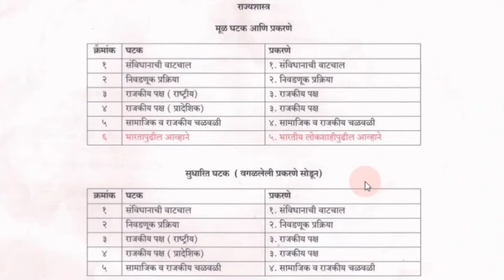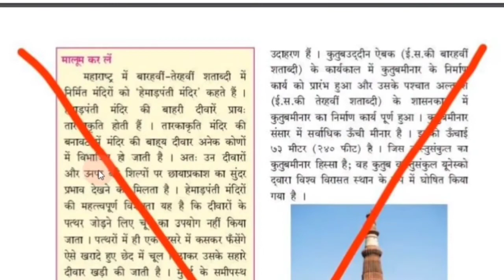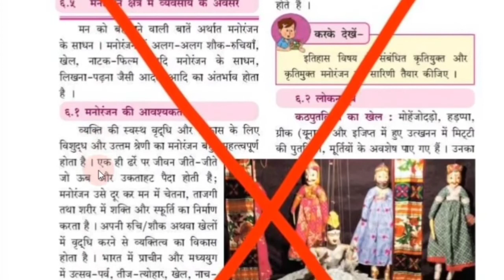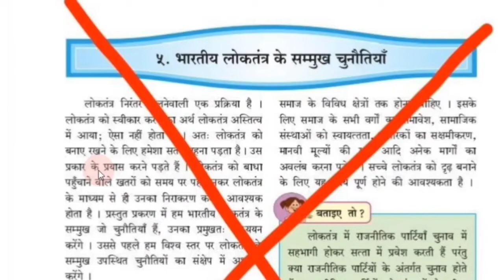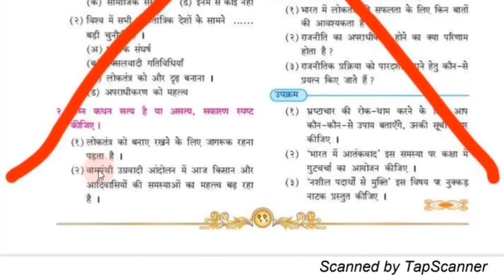Class-10, History and political science (25%Reduced portion) Fully Book Tick Mark Maharashtra Board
कक्षा -१० वी, इतिहास और राजनीति विज्ञान
हिंदी माध्यम (नवीन पाठ्यक्रम)
सत्र 2020-21
महाराष्ट्र स्टेट बोर्ड